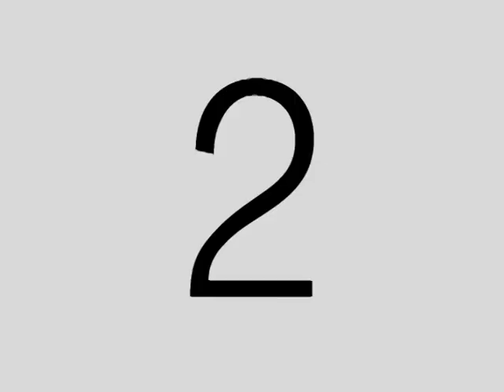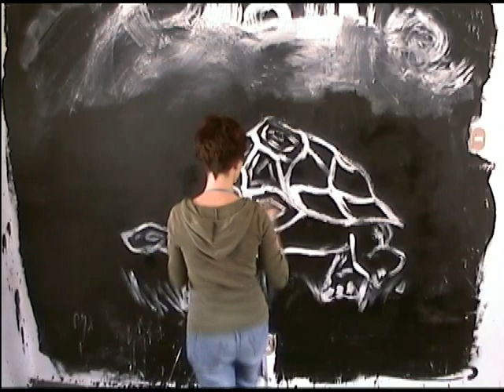Tres días de pinta-video 2007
Video que armamos para finales del segundo semestre de la carrera (primer año de la ENAP) Tres días de pinta, pero fue una semana de arduo trabajo, incluyendo muchas risas, un sushi que nos quito un día de grabación y hasta un choque sobre Tlalpan. Rosenberg Trio y Malibu nos ayudaron a ambientar con buena música este video. Con la participación especial de Franciso T. Beltrán, Pablo Nagano y su servilleta.

Mayo 2007